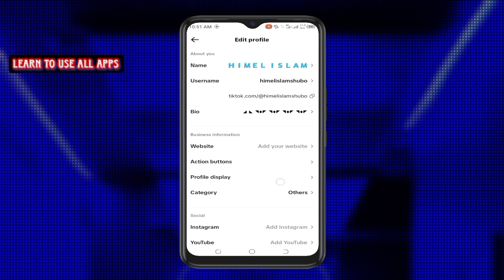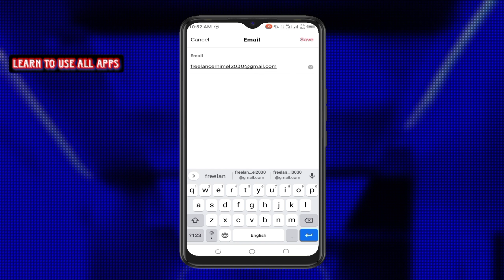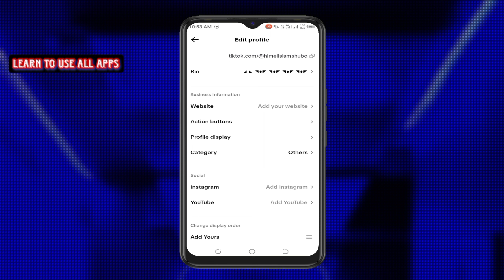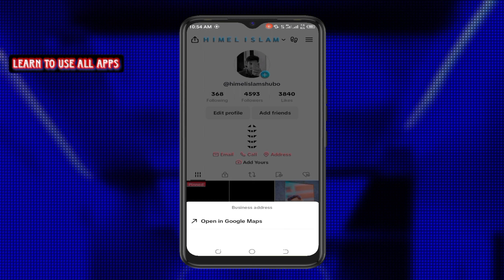TikTok প্রোফাইলে Email , Phone Number এবং Address যুক্ত করুন | TikTok Action Buttons Banga video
TikTok প্রোফাইলে Account Buttons সেট করতে নিম্নলিখিত ধাপগুলি অনুসরণ করুন:

1. আপনার TikTok এপ্লিকেশন খুলুন এবং লগইন করুন, আপনার প্রোফাইলে চলে যান.

2. প্রোফাইলে যাওয়ার পর, স্ক্রিনে আপনার প্রোফাইল আইকন দেখতে পাবেন. এই আইকনটি আপনার প্রোফাইল সামনে দেখানোর জন্য ক্লিক করুন.

3. আপনার প্রোফাইলে, আপনি "Edit Profile" বা "প্রোফাইল সম্পাদনা" বাটন দেখতে পাবেন. এটিতে ক্লিক করুন.

4. এখন, "Account Buttons" বা "অ্যাকাউন্ট বাটন" অপশন দেখতে পাবেন। এটি নাম্বারটি আপনি যেসব বাটন যোগ করতে চান সেখানে ক্লিক করতে দিন.

5. এখন, আপনি যেসব বাটন যোগ করতে চান সেগুলি চয়ন করতে পারেন, উপযুক্ত লিঙ্ক যোগ করতে পারেন, এবং প্রোফাইল বাটনগুলির বিশেষ নাম দিতে পারেন।

6. আপনার সম্পাদিত তথ্য সঠিক হলে, "সেভ" বা "Save" বাটনে ক্লিক করুন।

এই প্রক্রিয়া সম্পূর্ণ হলে, আপনার TikTok প্রোফাইলে Account Buttons সেট করা হবে এবং আপনার প্রোফাইলে অন্যান্য ব্যবহারকারীরা এই বাটনগুলির মাধ্যমে আপনাকে সম্পর্ক করতে পারবে